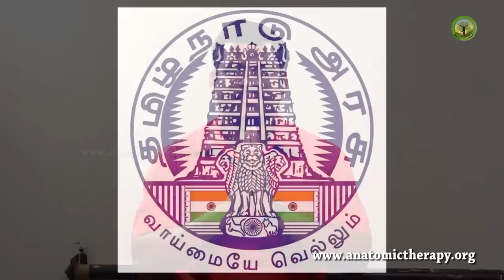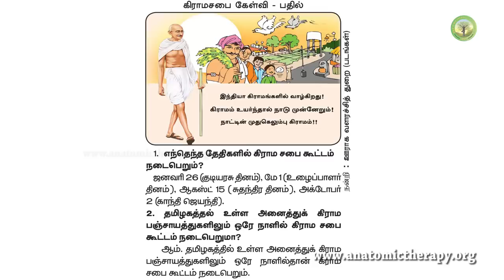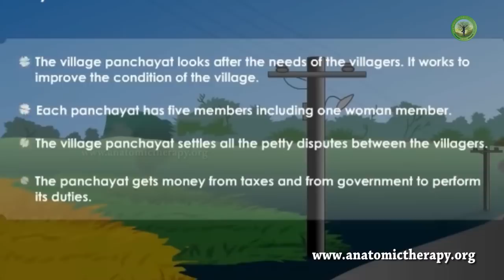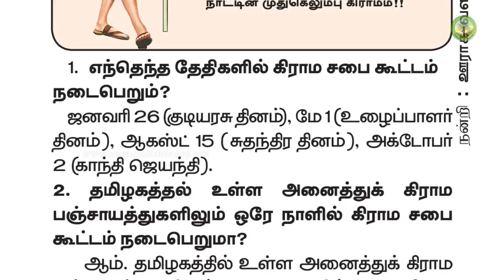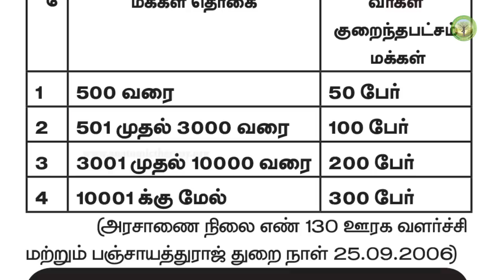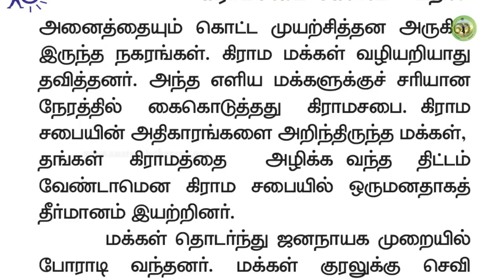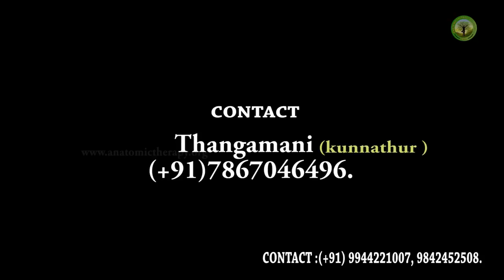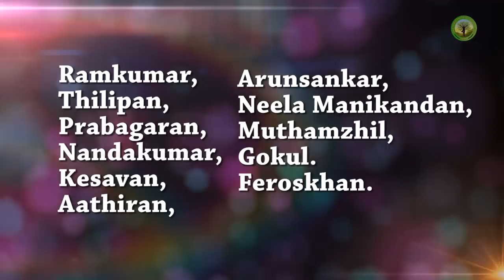Hr.Baskar -Grama Sabai (Peace O Master)